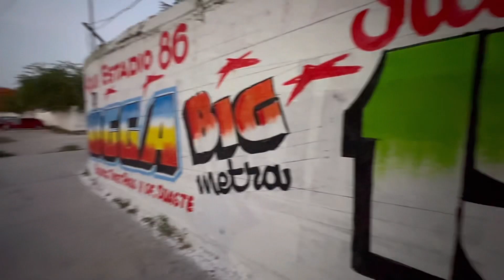Nigg@/Flex en Cancún 2023 (Tour Inmortal) video vlog concierto Part.1 - Estadio 86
Si te gusto mi video no olvides regalarme un like 👍 y suscribirte a mi canal🛎️ Te dejo el link de mis redes sociales en las cuales hago dinamicas para regalarles boletos de los proximos conciertos❤️.
No te pierdas la oportunidad de ganarte unas cortesías para que vayas a ver a tu artista favorito 🥰!!